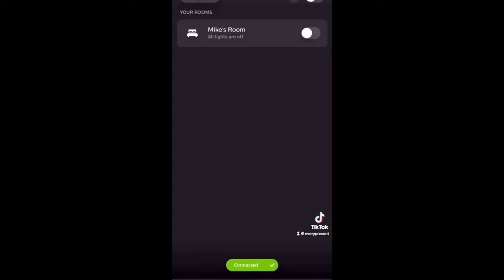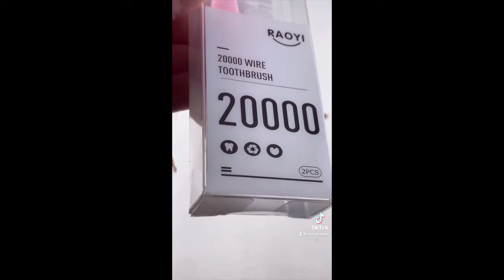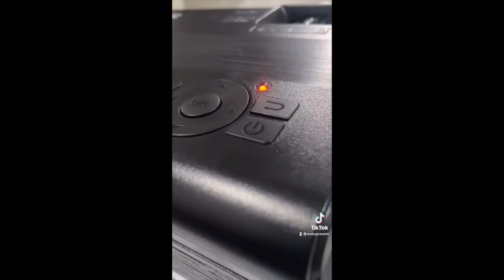AMAZON FINDS JANUARY 2021 | TIKTOK MADE ME BUY IT - WITH LINKS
Here's the ultimate collection of our favorite Amazon finds from TikTok! Hope you like it! What's your favorite?

Product Links:

PT 1-100: UV Sanitizing Box
PT 2-100: T-Shirt Folder
PT 3-100: Iceless Slushie Maker
PT 4-100: Tube Guy
PT 5-100: Tube Squeezer
PT 6-100: Fan Clock
PT 7-100: Lightsaber Chopsticks
PT 8-100: Hot Ones Game
PT 9-100: Mug Warming Pad
PT 10-100: Adult Play-Doh
PT 11-100: 5 in 1 Wine Corker
PT 12-100: Magnetic Key Hanger
PT 13-100: Smart Light
PT 14-100: Shock Game
PT 15-100: Phone Night Light
PT 16-100: Gyro Bowl
PT 17-100: 20000 Wire Toothbrush
PT 18-100: UV Repair Pen
PR 19-100: Adjustable Dumbbell
PT 20-100: Mini-Portable Projector

Credit: @everypresent